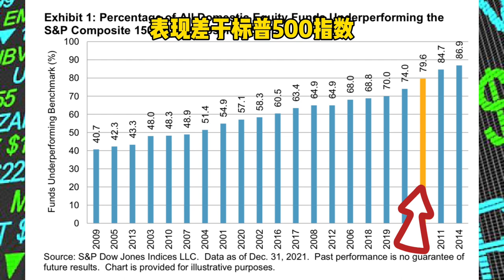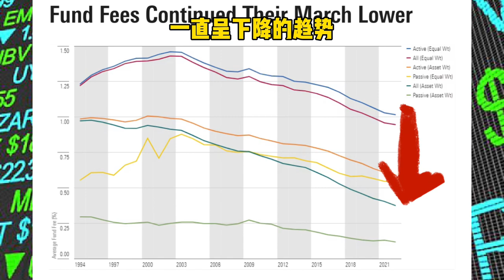别再投资股票了！｜ 投行大佬们不想你们知道的秘密｜完胜80%个股的神操作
当涉及投资时，人们常常面临选择投资股票还是投资ETF（交易所交易基金）的问题。虽然每种投资方式都有其优势和风险，但有一些理由表明投资ETF可能会比投资股票更有优势。

根据标普道琼斯指数公司2021年发表的一份报告。在2021年里，有大约80%的股票基金表现差于标普500指数。而且这已经是连续第12个年头，大型成长性股票基金被标普500指数打败。

其实是什么原因照成指数基金会比股票基金可以达致更高的回酬率更呢？以下是一些可能的原因。
🟢 更好的分散投资机会
🟢 灵活的交易
🟢 低交易成本
🟢 较低的管理费用